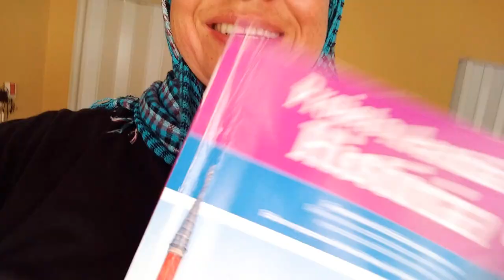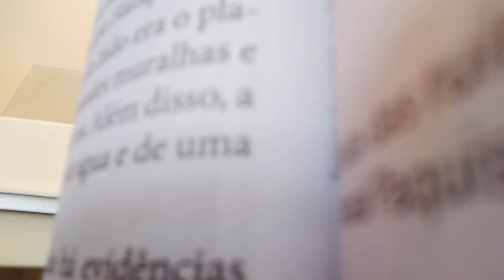Primeiras cidades indianas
Harapa, uma das primeiras cidades indianas.
Civilização do Vale do Indo (CVI) foi uma civilização da Idade do Bronze nas regiões noroeste do sul da Ásia, que existiu entre 3300 a.C. e 1300 a.C., sendo que atingiu seu auge entre 2600 a.C. e 1900 a.C..[1][nota 1] Juntamente com o Egito antigo e a Mesopotâmia, foi uma das três primeiras civilizações da região, compreendendo o norte da África, o oeste da Ásia e o sul da Ásia, e das três, a mais difundida, sendo que seu complexo de centros urbanos abrange uma área que se estende do nordeste do Afeganistão, através de grande parte do Paquistão e o oeste e noroeste da Índia.[2][nota 2] Floresceu nas bacias do rio Indo, que flui através do Paquistão e ao longo de um sistema de rios perenes, principalmente alimentados por monções, que antes corriam nas proximidades do rio sazonal Ghaggar-Hakra, no noroeste da Índia e no leste do Paquistão.[1][3]